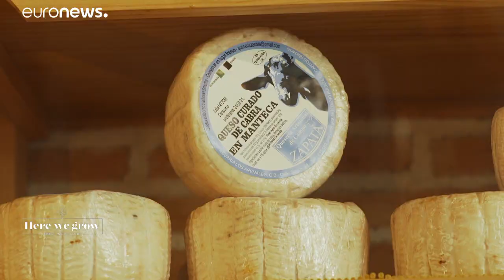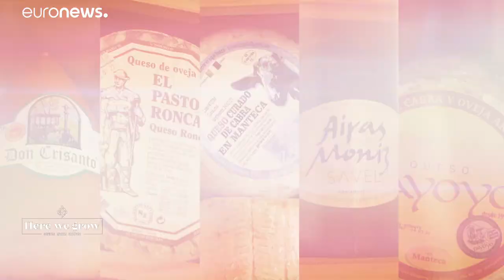Испания: революция сыров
В отрасль приходят сыровары-энтузиасты. С опорой на традиции они смело экспериментируют предлагая уникальные новые сорта.